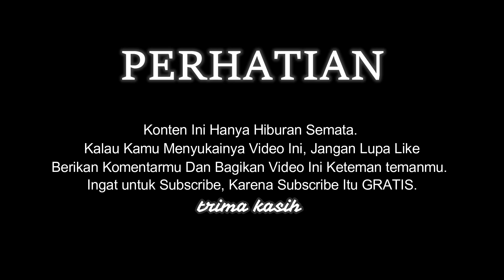Gini Nasib Macula Pertama Dan Penjaganya - A Plague Tale Requiem - Gameplay #8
Selamat datang pada video kali ini.

Enjoy My Game Playing Games Friends.